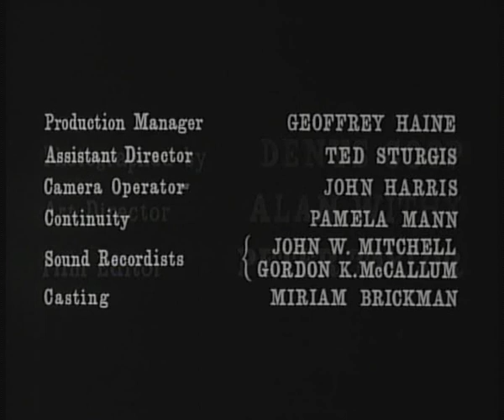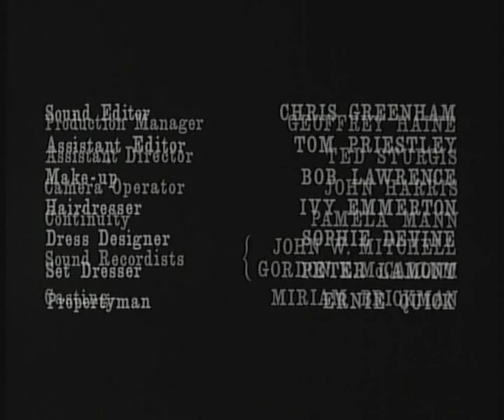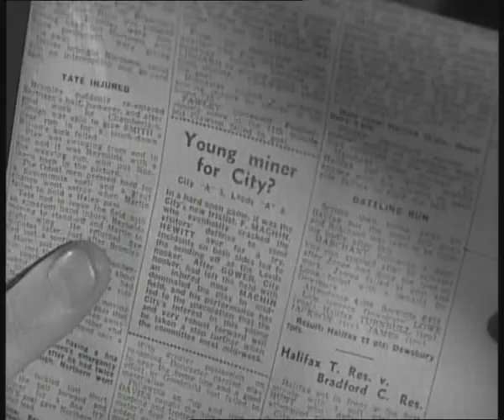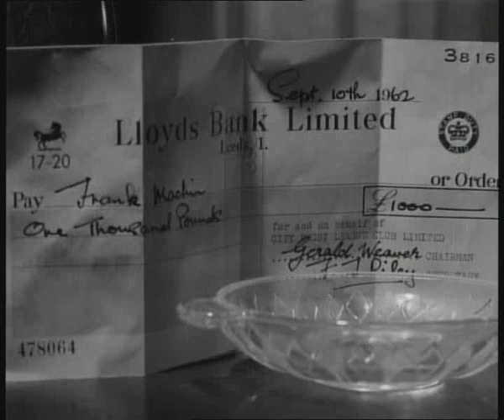THIS SPORTING LIFE PART 1